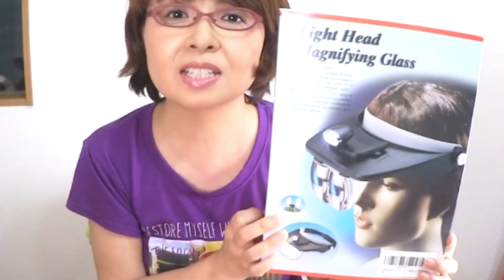セルフマツエク計画【4/5】秘密兵器ゲットこれで手元が見えるようになるのか！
【最終報告】まつ毛バッサバサ☆セルフマツエクのキットを買ったが必要なくなった件

【マツエクシリーズ】
セルフマツエク計画【1/5】南海キャンディーズ山ちゃんと私の共通点とは!?

私の動画を観て自分もできる！ガンバロ！と思ってもらえたら嬉しいです！私にとって英語や歌やピアノをやり直すことは、自分の人生を見つめるとてもよい機会です。いろいろな気づきがあり面白いです。今後も努力を続けて行きますのでヨロシク見守ってくださいネ♪

今後の成長にご期待ください！！

撮影・編集・出演　すべてアコチャン
All the work was done by AKO-chan.

★アメブロ★
大好きな英語の歌をユニバーサルな発音で楽しく歌いたい！
『英語と歌大好き☆』
※英語大好き♪アコチャンが歌にチャレンジ！
英語と歌の上達法を実体験でお伝えします！

アメリカＴシャツ村♪ＡＫＯＣＨＡＮ'Ｓアコチャンズ。